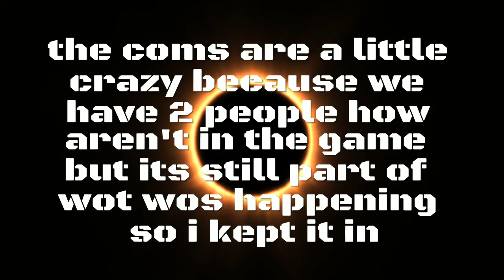Apex legends the dominant position